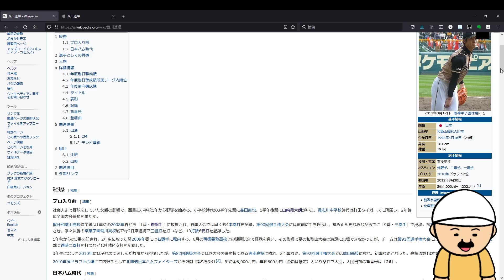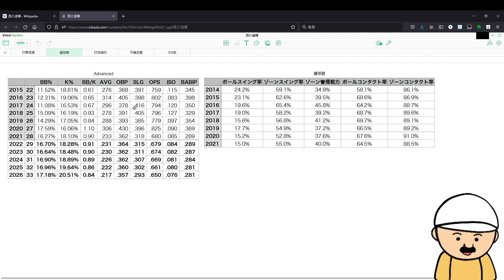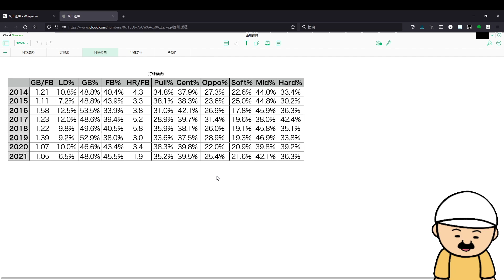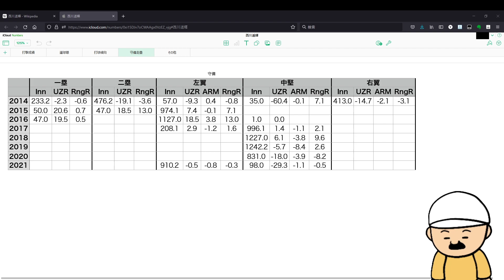西川遥輝自由契約に！ヤクルトが西川遥輝を獲得すべき理由について成績の分析から考える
ヤクルト西川！！ヤクルト西川！！ヤクルト西川！！ヤクルト西川！！